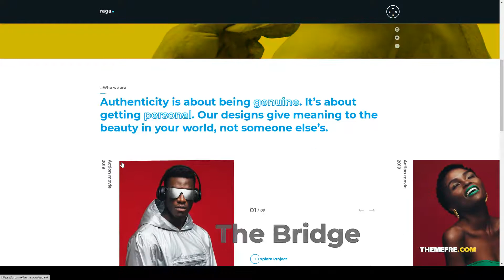Raga - Creative MultiPurpose WordPress responsive blog Easy Create Website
Framework Unyson

 Columns 4+

 Layout Responsive

 Tags blog, creative, creative agency, creative portfolio, design studio, modern, photography, photography portfolio, portfolio, responsive, shop, splitscreen, woocommerce